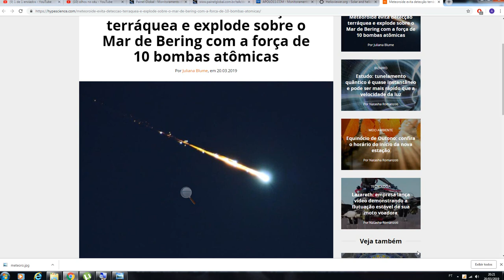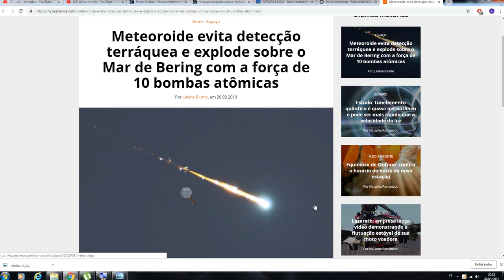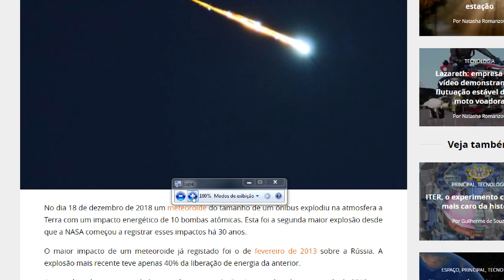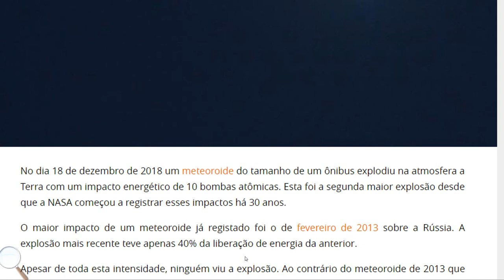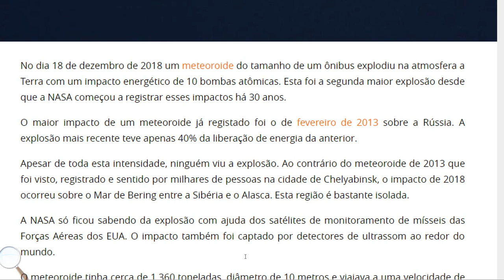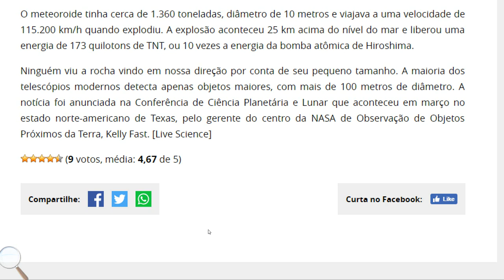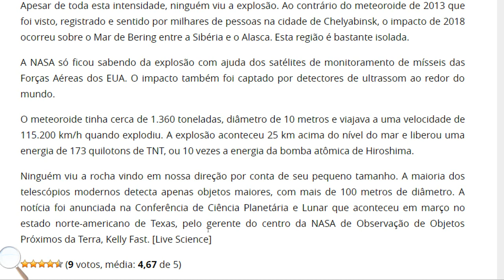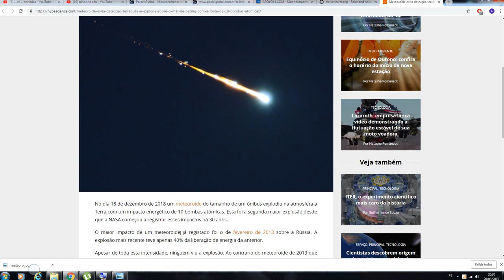CORPO CELESTE EXPLODE NA ATMOSFERA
PARA QUEM CURTE O CANAL SEJA MEMBRO E TERÁ SELO FIDELIDADE E EMOJIS PERSONALIZADOS PARA QUEM CURTE O CANAL SEJA MEMBRO E TERÁ SELO FIDELIDADE E EMOJIS PERSONALIZADOS TELESCOPIOS E BINOCULOS DIGITEM OLHOSNOCEU NO CUPOM DESCONTO: QUE VOCES TERAO ABATIMENTO TOP TELESCOPIOS E BINOCULOS DIGITEM OLHOSNOCEU NO CUPOM DESCONTO: QUE VOCES TERAO ABATIMENTO TOP VEJAM OS PRODUTOS DA LOJA GERILU,CUPOM DESCONTO DIGITAR: OLHOSNOCEU